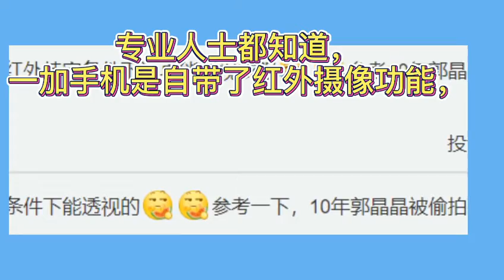一加手机透视